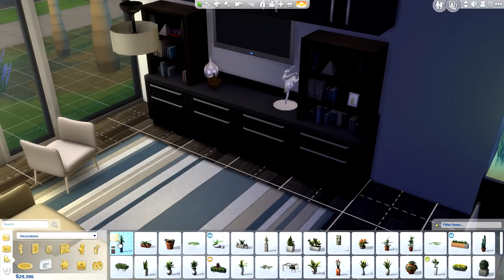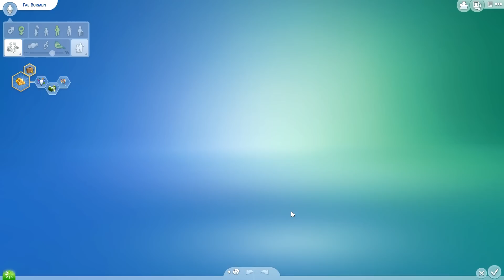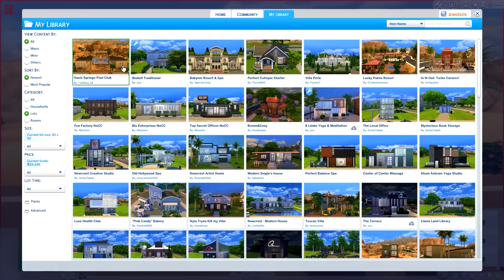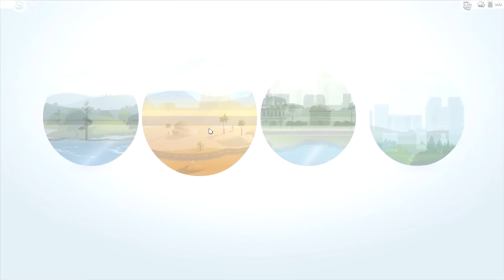The Sims 4 |The Lux Life | Part 38 - Keep Running Into You.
➦ Revamping her living room and sleeping in til' the after hours is about all Fae has going on for her right now.

She goes out to the pool club and bumps into her old boss, and finds out maybe there IS a way to get her job back. but does she want to go that route.

Everywhere she goes to self destruct...Hanks there shadowing her almost, watching her every move. He is always angry and upset and his life is also being turned up side down as he watching the woman he loves destroying hers.

Karrera and Fae Burmen are two spoiled rich girls. Daughter of Mugsy Brotatoski and Karlee Burmen. After their mother married Josh Vector, they created Vector Enterprises.

Amassing a bunch of money and quickly becoming some of the riches sims among the elite. Karlee felt guilt, for all the things she put the girls though as kids and spoiling them was her way of feeling better.

Living the lifestyle of luxury. They know no real responsibility, but are trying to get their life sorted. Karrera is the party girl, just looking to have a good time and Fae is the sister who has her head on tight. Often finding herself in the passenger seat of whatever escapade her sister has them in.

The Sims 3: Jenn951
Origin: Jenn2606